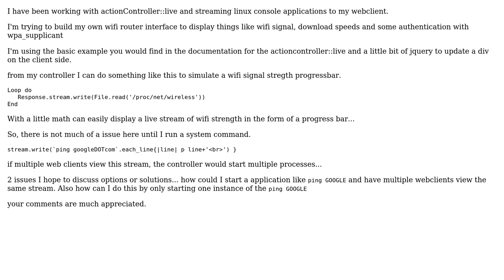Ruby on rails, stream single console output to multiple clients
With thanks & praise to God, and with thanks to the many people who have made this project possible! | Content (except music & images) licensed under CC BY-SA | Music | Images & others | With thanks to user Derek Wright user BiGMaC and the Stack Exchange Network Trademarks are property of their respective owners. You are responsible for your own actions.